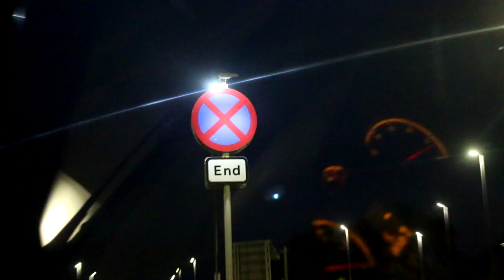What is Next? | Education Show Part 2 | Vlog 026 | Easy Endeavour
What is next? I leave the Education show early and take some time to rethink what it is I am going to do next.

Check out some of my other videos for more useful tips or check out my vlog to find out more about me and my business and how I could help you.

Laptop
Sony Vaio

Welcome to Easy Endeavour, I'm Tom and my goal is to improve the working lives of millions of people. Achieving it one person at a time. My channel is for those looking for motivation and inspiration for their future, career tips and tricks and I will show you some of my life.

Background to Easy Endeavour

Easy Endeavour was created by Tom (your host) because of his ambitious goal of improving the working lives of millions of people. He hasn’t come from a privileged background, he hasn’t come from a poor background, he has spent his life being Mr Average.

No longer.

Running workshops and presentation sessions at Schools and Colleges across the North of England allows Tom to have a positive impact on young people, given them skills that will last a lifetime. It’s more than building, creating and developing a CV it’s about their future and their life!